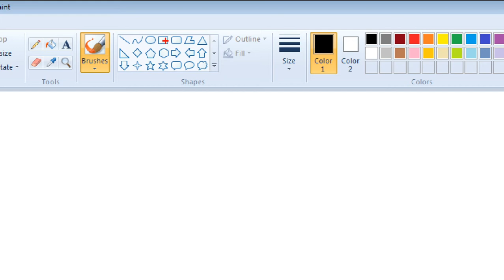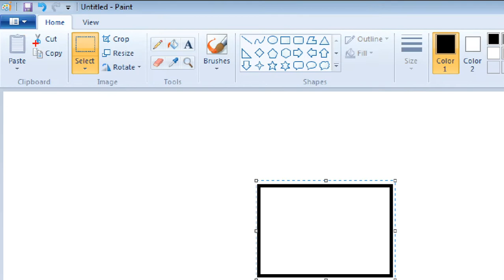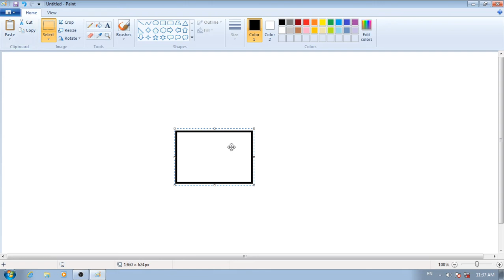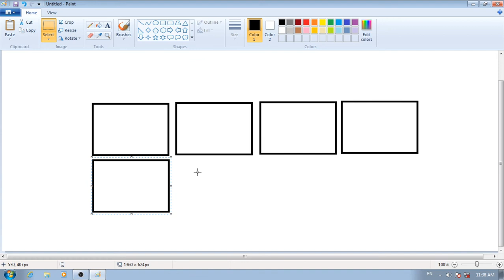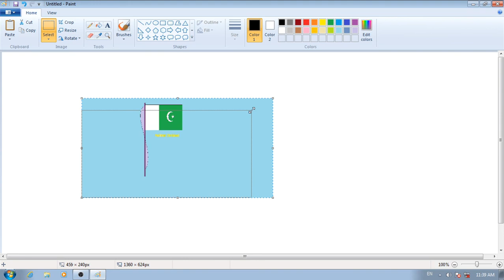Windows 7 // Lesson 3 // Ms Paint // Cut / Copy / Paste And Paste From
In this lesson we will learn Clipboard Tab. In clipboard we will learn cut, copy, paste and paste from commands.

Thanks